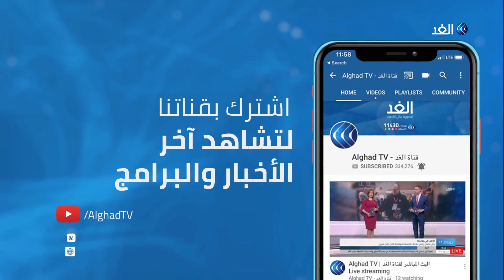كيف ينظر الداخل التونسي لأصوات الناخبين في الخارج؟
هناك في النصف الجنوبي من الكرة الأرضية، نقصد أستراليا، وتحديدا في جنوبها الشرقي مدينة سيدني، تدشن الانتخابات_الرئاسية_التونسية بداية الاقتراع بالخارج لتكون خاتمته في سان فرانسيسكو بالولايات المتحدة الأمريكية، أوروبا وللتخصيص فرنسا ثم إيطاليا ستكونان مسرح الحسم للاقتراع التونسي بالخارج حيث الناخبون بالآلاف يستعدون لاختيار رئيس يرون فيه الجاد في الاصغاء لشواغل المهاجرين التونسيين والمثابر من أجل إنصافهم لا سيما وأنه السائس الأول لخارجية البلاد وهي أظهر مهامه مثلما أراد الدستور. يقول المثل السائر موجها الحالمين: " فكروا في أداء الخطوة الأولى وأنسوا مؤقتا كل باقي المشروع"، والخطوة الأولى تبدأ الليلة وفي البدايات سير وعبر. أيّة قيمة في الحساب الرئاسي والتشريعي لأصوات الخارج أو ما أثر هذا الخزان الانتخابي في معادلات ترجيح كفة على كفة؟ وهل يكون اقتراع الخارج فرصة البعض للتدارك وللبعض الاخر للتعزيز والحسم ؟.
المزيد من التفاصيل عبر برنامج تونس تنتخب على قناة الغد.